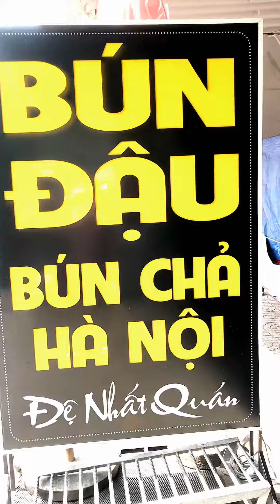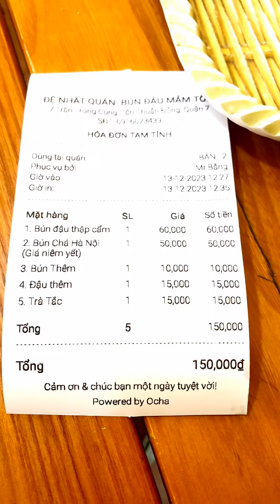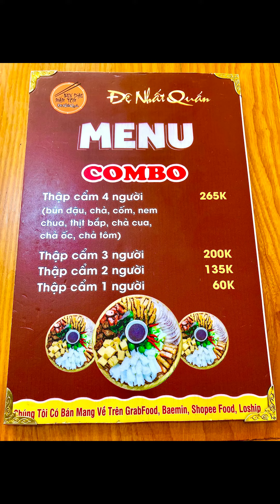ĐỆ NHẤT QUÁN | 10 ĐIỂM | CHUẨN VỊ HÀ NỘI | 0906.177.176 [ ghi danh học nhạc ]